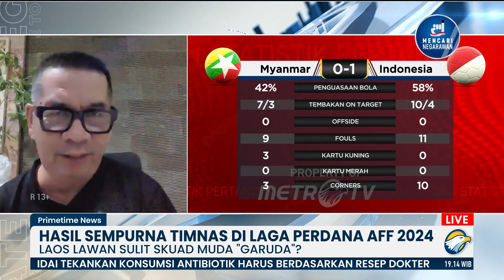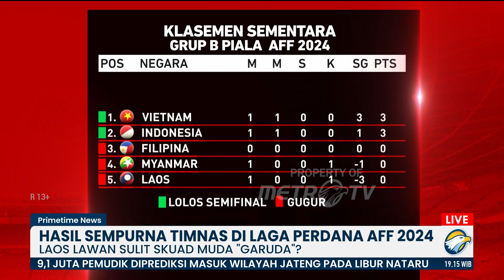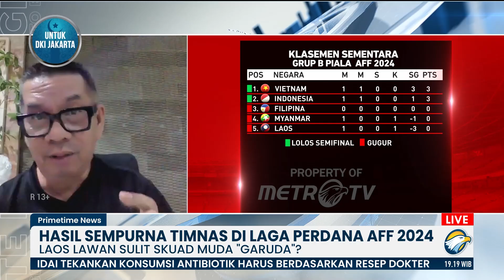Kalahkan Myanmar, Laos Bakal Jadi Lawan Sulit Garuda Muda?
MetroTV,